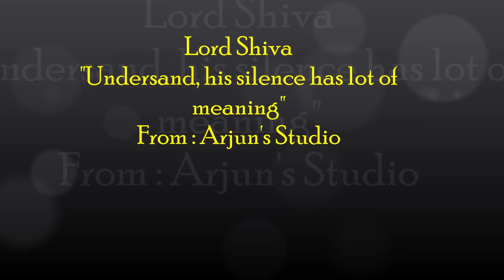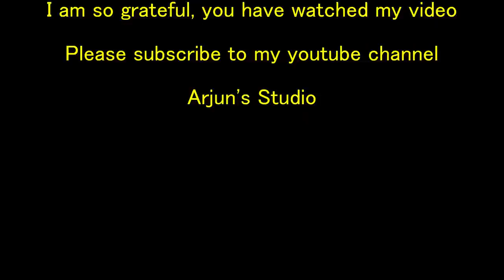Lord Shiva (Acrylic painting, using stencil method)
Making of Lord shiva, Om Shiva,